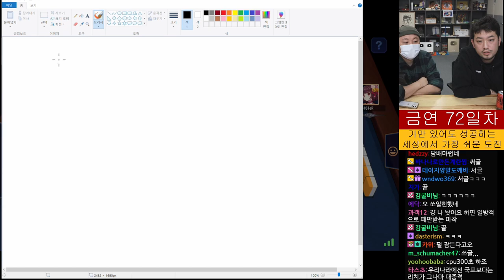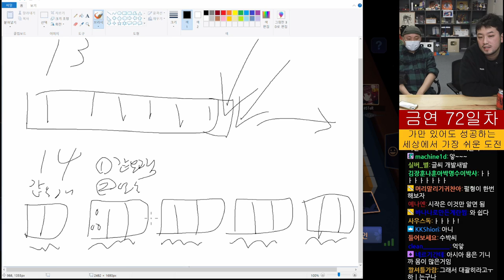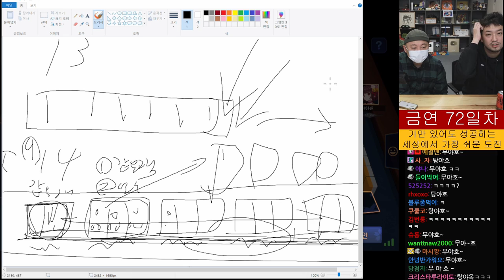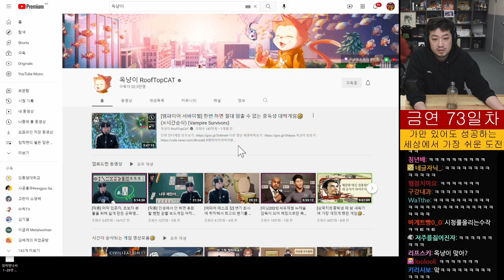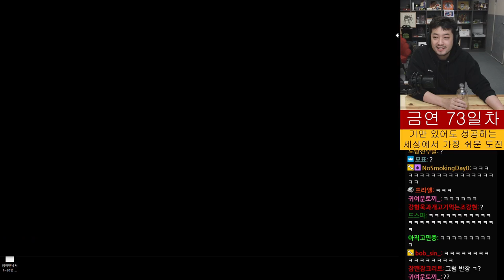작혼(Mahjong Soul) | 스트리머 4인 마작 대결 | 옥냥이, 풍월량, 얍얍, 침착맨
▶생방송 원본
  •2022년 3월 18일 방송분

▶제작
  •출연: 침착맨, 주호민(@joopearl), 풍월량(@hanryang1125), 옥냥이(@rooftopcat_official), 얍얍(@kimsextae)

0:00 침착맨 개인 플레이
2:26:19 침&펄 플레이
3:26:09 침착맨 개인 플레이 2
7:44:35 침&풍&옥&얍 플레이